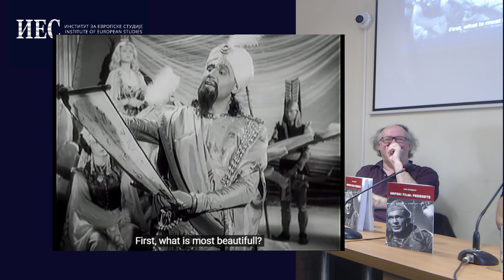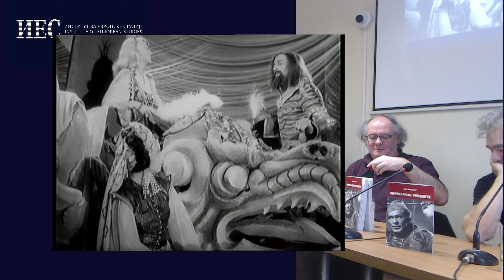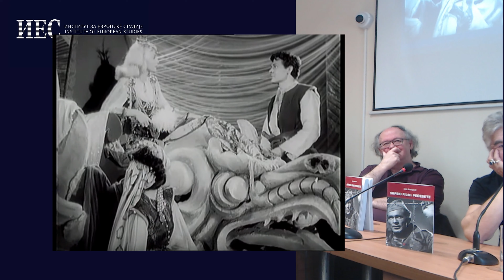Саша Радојевић - представљање књиге "Српски филм: педесете"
Саша Радојевић је познати филмски критичар, сценариста, редитељ, писац и продуцент. Аутор сценарија за документарне тв серије и кратке игране филмове. Коаутор је десетак књига о филму у којима се углавном бави америчком кинематографијом.

00:00:00 - Увод (др Миша ЂУРКОВИЋ)
00:04:18 - Увод (др Душан ИЛИЋ)
00:06:36 - др Весна ПЕРИЋ
00:20:35 - проф. Милутин ПЕТРОВИЋ
00:36:36 - Саша РАДОЈЕВИЋ
01:10:39 - Дискусија, питања и одговори
02:07:49 - Завршна реч (др Душан ИЛИЋ)